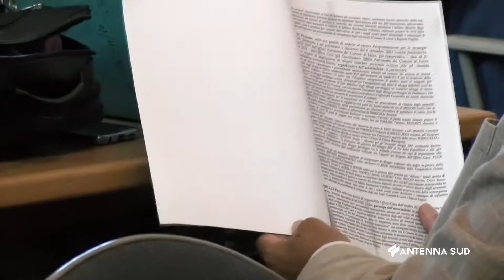16 Settembre 2022 Lecce Piroette con Suv, Baffa rigetta revoca misura cautelare